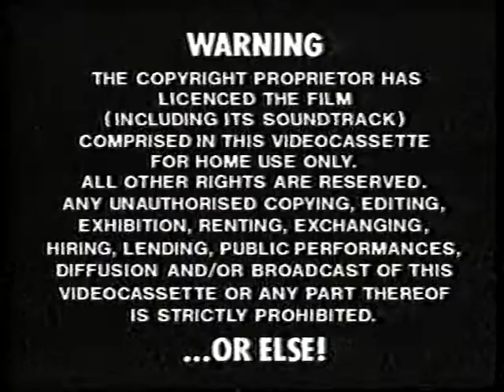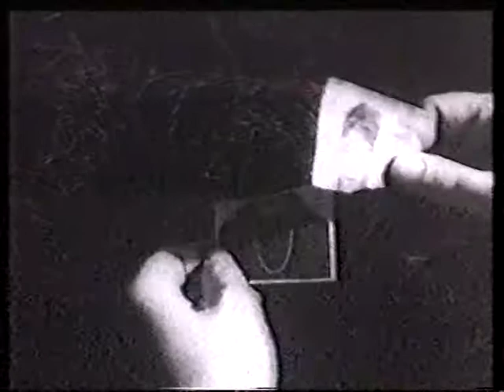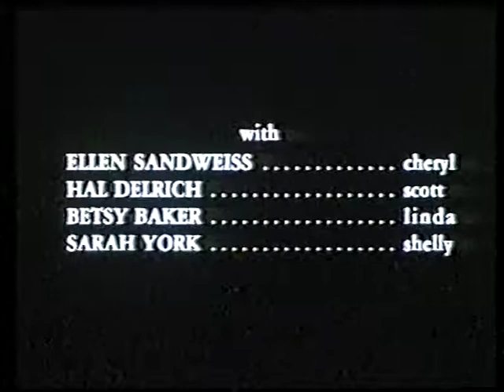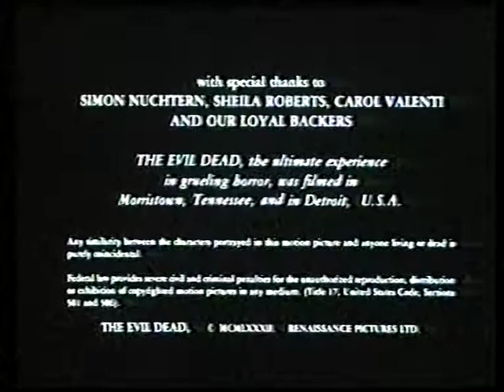Palace Video Trailers, 1982/1983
This recording is from a tattered old VHS tape of The Evil Dead, paid for with mere pennies from a car boot sale a few years ago, and labelled as a review copy.

After the obligatory copywrite notice and the iconic early 80s Palace Video ident, we get the following selection of trailers:-

Basket Case (released September 82)
Female Trouble (likewise)
Eraserhead (released August 82)

After another burst of the ident, we dive headfirst into the main feature.

Curiously, there are a couple of other versions of this intro floating around on YouTube. The first, via KRRFilms, has both the Female Trouble and Eraserhead trails but is oddly missing the Basket Case one.

The second (courtesy of RJ Vids and apparently from the original February 1983 release of The Evil Dead) has the Female Trouble trailer replaced with one for the 1981 Jean-Jacques Beineix film Diva (released November 82).

I'm not entirely sure why a review tape would need trailers - surely they're reviewing the film and nothing else?